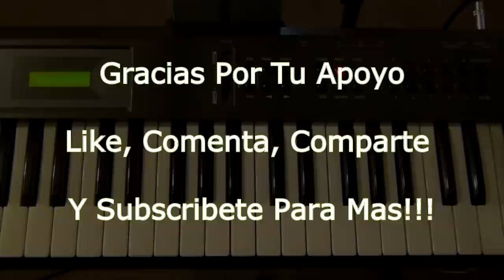Tutorial - Zancudito Loco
Hola a todos y saludos desde Dallas, TX, si te gusto el video
dale un like, comenta, comparte y SUBSCRIBETE!!!